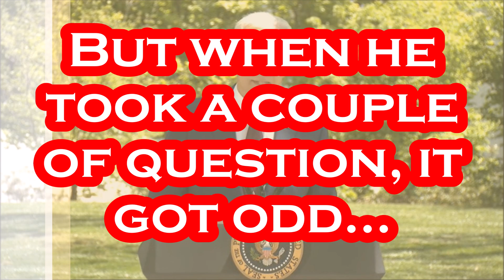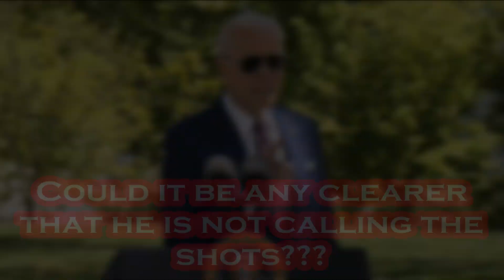Joe Biden Says He's "Going to be in Trouble" for Answering Questions - Who Controls Things Anyway?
Artist: The Family Vacation
Title: Town N Country